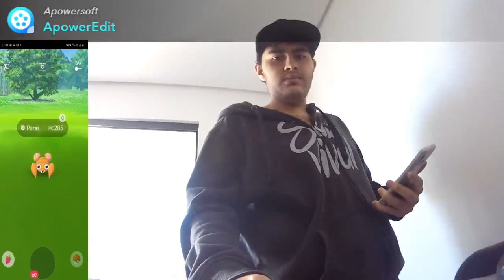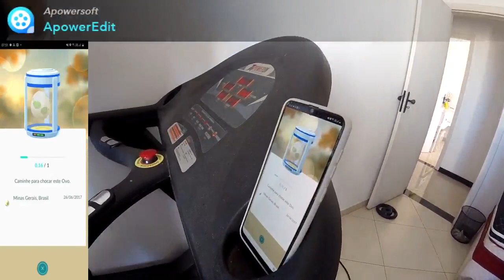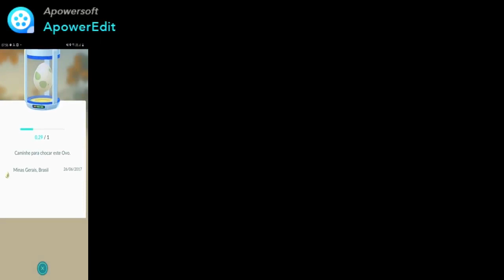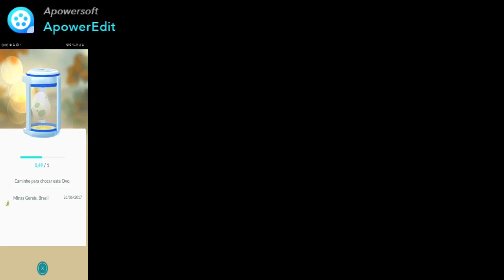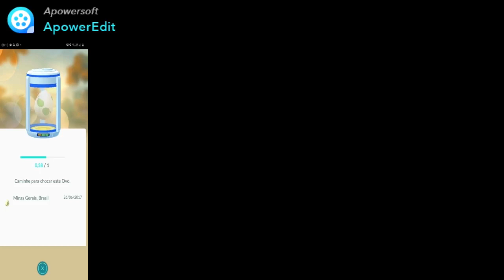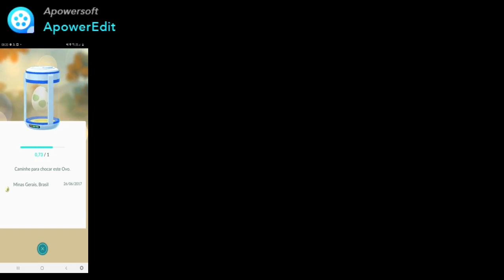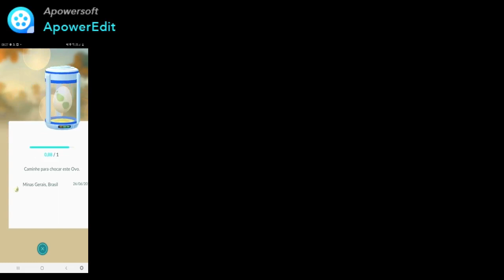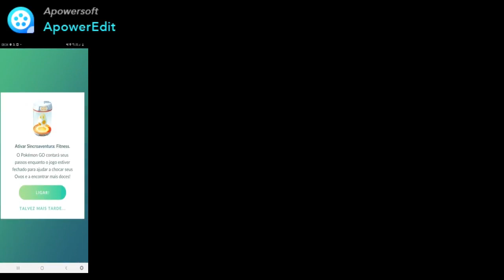POKEMON GO NA ESTEIRA CHOCANDO OVOS